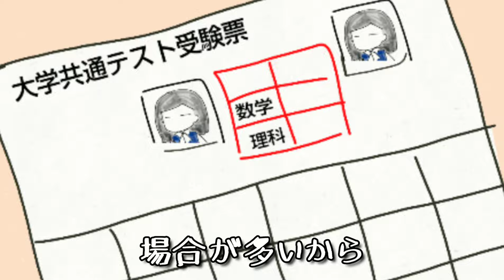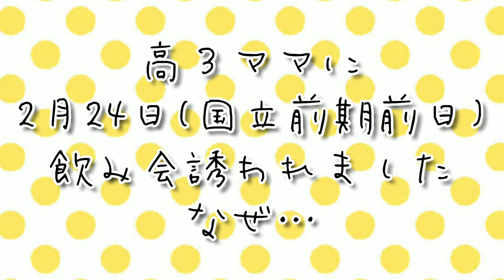受験がんばってねと年賀状に書かれていた場合、その受験生は推薦が決まったの？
友人の家に届いた年賀状に、同じ受験生ママから「受験、がんばってね」と書かれていたそうです。

いつも応援して下さり、本当にありがとうございます！

↑お母さんのオカスタグラムはこちら